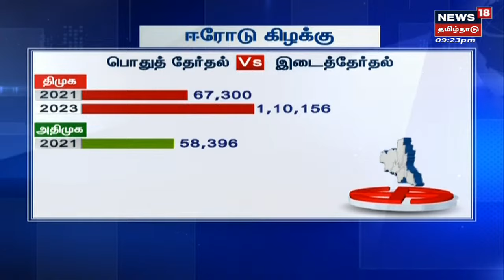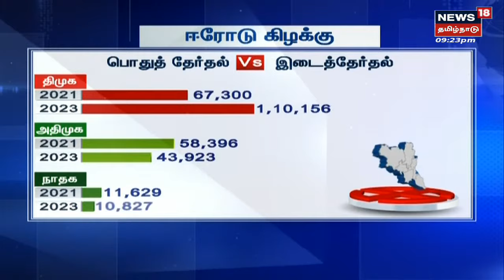One Minute News - 02 March 2023 | இன்றைய ஒரு நிமிட செய்திகள்| News18 Tamil Nadu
News18TamilNadu | One Minute News | Tamil News